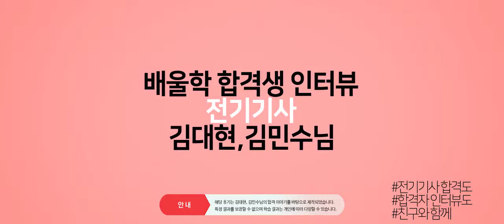[전기기사 합격비법★] 공기업 서류통과에 전기기사는 필수! 친구와 함께 전기기사 합격! - 김*현, 김*수님 인터뷰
해당 후기는 김*현, 김*수님의 합격 이야기를 바탕으로 제작되었습니다.